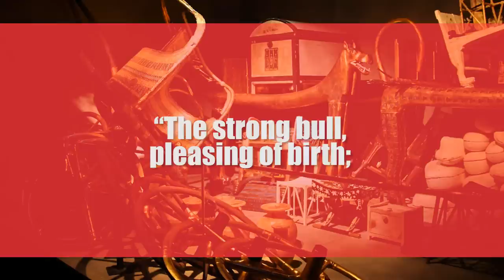Tutankhamun: The Boy King of Egypt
for unlimited access to the world’s top documentaries and non­fiction series, and for our listeners, enter the promo code ‘biographics’ when prompted during the sign­up process and your membership is completely free for the first 30 days.

Credits:
Host - Simon Whistler
Author - Radu Alexander